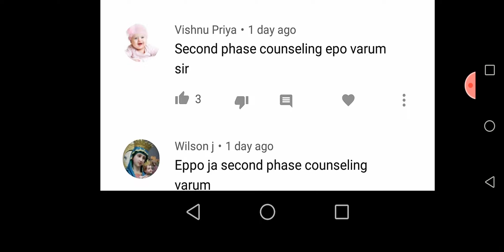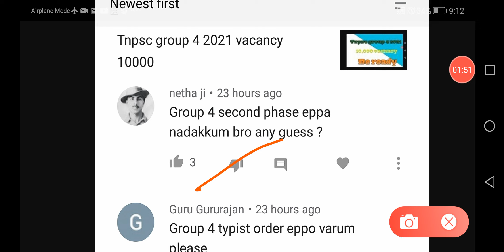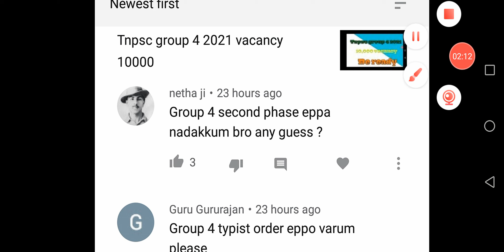Tnpsc group exam 4 second phase counseeling Feb